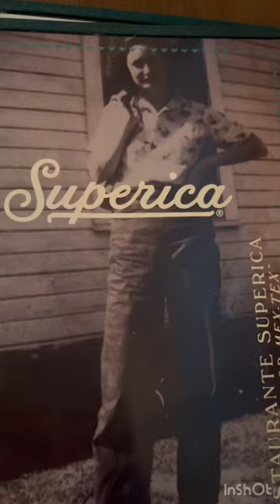Superica was so delicious 😋